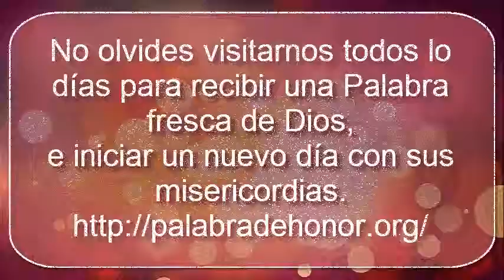13 de abril Salvación